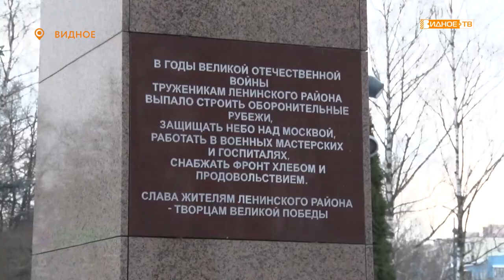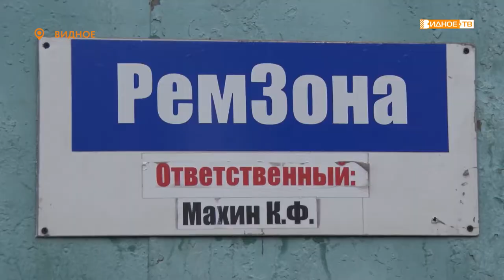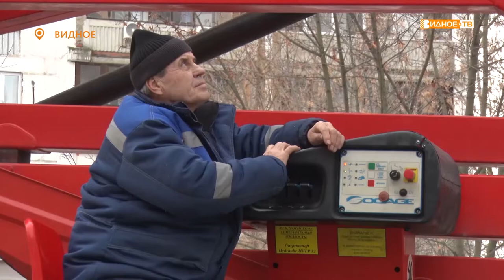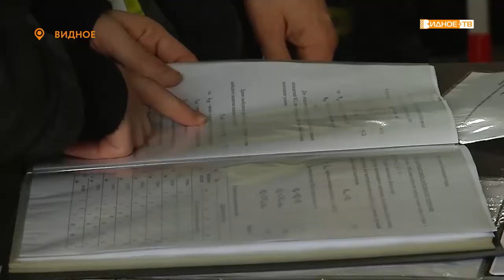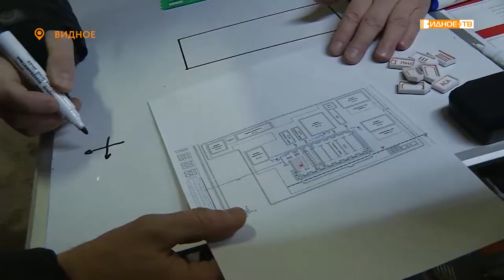Новости телеканала Видное-ТВ (03.12.2021 - пятница)